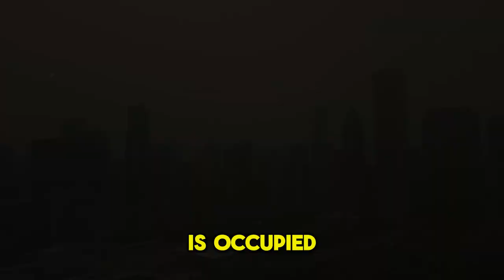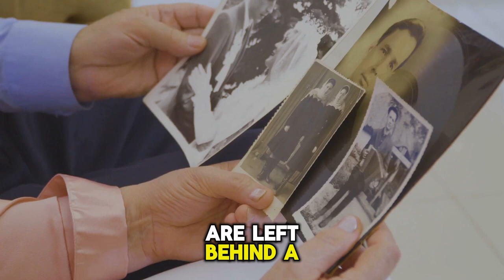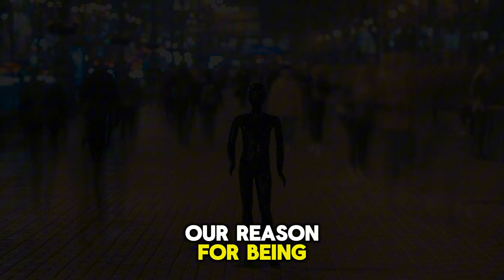Immortality Blessing or Curse?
In this video, we explore the terrifying truth of immortality and what life would be like if we couldn't die. Brace yourself for a mind-bending journey into the unknown!